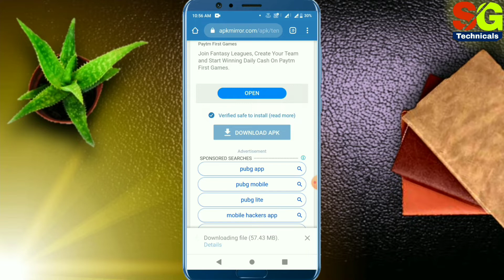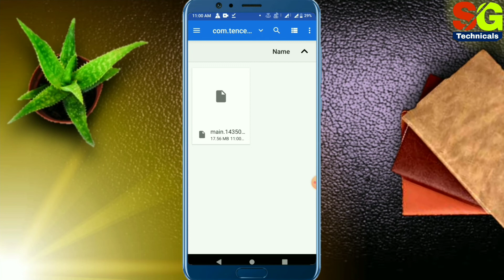PUBG BAN TWIST | Download PUBG 1.0 update, Get Erangle 2.0 | Royale Pass 15😍| PUBG UNBANNED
Hello everyone,

In this video, I have told about the latest news about pubg ban removal, also how to update your Pubg 1.0 and erangel 2.0 without play store !

*SOME ACCOUNTS HAVE BEEN BANNED 🚫 AS PER THE NEWS, MAY BE THEY HAVE USED VPN OR DUE TO ANY OTHER REASON, DOWNLOAD AT YOUR OWN RISK OR USE NEW ACCOUNT TO PLAY*

For any queries, suggestions, support etc let me know down below in the comment box !

Suyash Gaba
S G Technicals